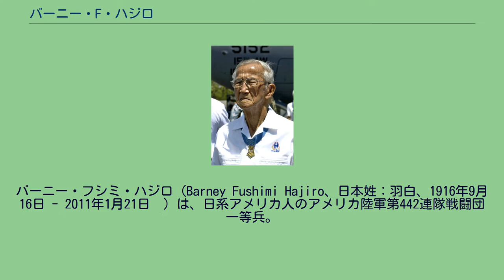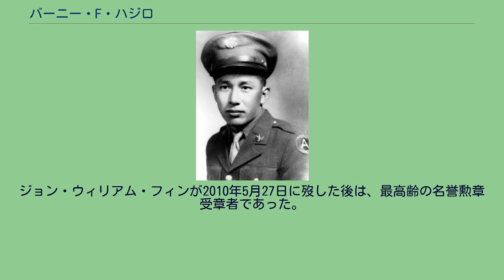バーニー・F・ハジロ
バーニー・フシミ・ハジロ（Barney Fushimi Hajiro、日本姓：羽白、1916年9月16日 - 2011年1月21日  ）は、日系アメリカ人のアメリカ陸軍第442連隊戦闘団一等兵。
第二次世界大戦時の活躍により、名誉勲章受章者となった。
第一次世界大戦中に広島県からマウイ島に渡ったの両親のもと、9人兄弟の2番目の子供として生まれる。
家庭は貧しく、兄弟のうち2人は幼少期に亡くなっている。
バーニーも家計を助けるべく学校を中退し、サトウキビ畑の手伝いを経験した後、ホノルルで港湾労働者として働いた。
1941年12月の真珠湾攻撃の直後に陸軍へ徴兵され、工兵大隊の一員として単純作業に従事した。
1943年3月に、自身と同じ日系二世で編成された第442連隊戦闘団に参加することを申し出た。
442連隊はヨーロッパに派遣されて、1944年5月にイタリアのローマ北部で、ナチス・ドイツ軍と戦火を交えた。
そこから、442連隊はフランスに移動して、1944年10月19日に同国東部のブリュイエールとビフォンテーヌでの戦闘に参加した。
同日から10日に亘って、ハジロはその戦いぶりから、度々その名を知らしめることとなった。
10月19日には、味方を助けるべく自ら敵の攻撃の標的となり、3日後には仲間と共に敵のパトロール部隊18名を待ち伏せて撃滅した。
10月29日の、ヴォージュ山脈においてドイツ軍に包囲された、いわゆる「失われた大隊」の救出作戦の際には、肩と手首を撃たれて左腕が麻痺してしまうまで、独力で2つのドイツ軍の機関銃座を破壊した。
彼は、モンテカルロにおいて再び442連隊に合流することが出来たが、怪我によって除隊を命じられ、治療のために帰国することとなった。
1944年10月の一連の行為によって、ハジロには除隊前に殊勲十字章が授与された。
1948年には、「失われた大隊」の救出に貢献したことにより、イギリス政府から武勲勲章が授与された。
1990年代になって、全てのアジア系アメリカ人の殊勲十字章受賞歴を再調査したところ、名誉勲章に格上げされることとなった。
2000年6月21日にホワイトハウスで執り行われた式典において、ビル・クリントン大統領から名誉勲章が贈呈された。
2004年には、フランス政府からレジオンドヌール勲章を授与された。
2011年1月21日、ハワイ州のワイパフで死去。
ジョン・ウィリアム・フィンが2010年5月27日に歿した後は、最高齢の名誉勲章受章者であった。
ハジロが受賞した名誉勲章には下記のように記されている。
2006年